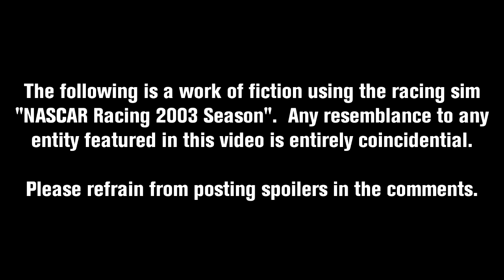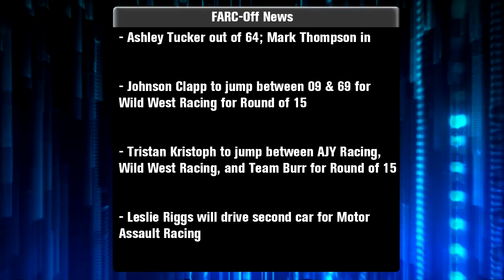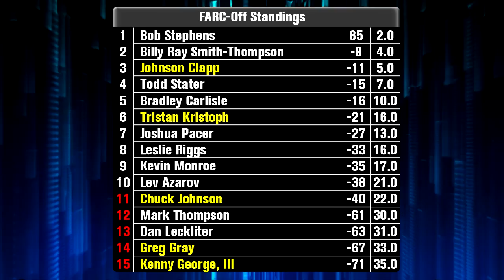2016 Joe's Tree & Lawn Care 100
The FARC-Off kick off with a 100 lap showdown at the New Hampshire Motor Speedway.

Video by racingfreak1999.